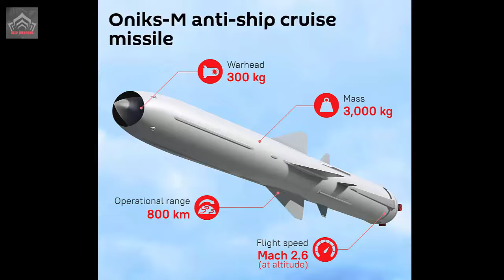Elite Russian Navy Flotilla Trains For Long Range Strikes While Approaching U.S. Coast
Elite Russian Navy Flotilla Trains For Long Range Strikes While Approaching U.S. Coast Flotilla from the Russian Navy Northern Fleet has begun training for long range strikes while en route to Cuba, where they will dock in the capital Havana just 350 kilometres off the coast of the United States.